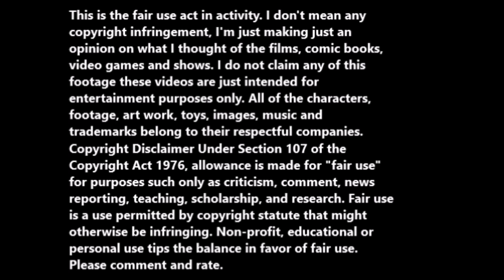David Sirota & The Dark Knight Rises (2012).